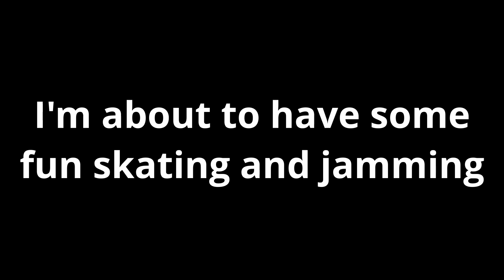Suburban Flow 2 - Inline Skating Fun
Back with anotha one!
My leg is starting to feel better day by day, slowly getting back into doing more intensive moves, and felt the need to record another skating video. Nothing too crazy or perfect, just wanted to keep the flow going with this incredible song.

Song: CloZee, Pouvoir Magique, Einki - Kanzan